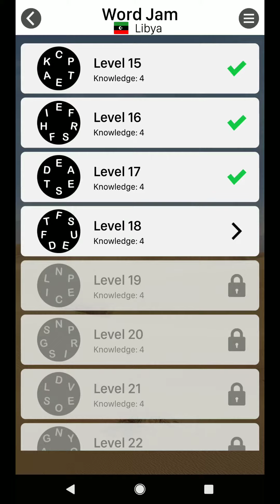WORD JAM LEVEL 18 ANSWERS LIBYA PACK